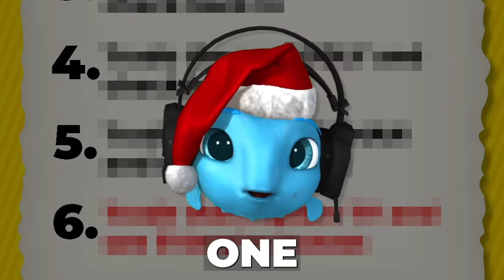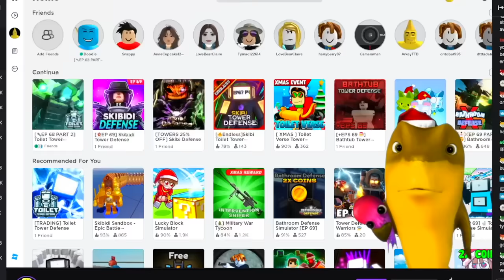I Got My Friend BANNED From Toilet Tower Defense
Today, I Troll arkey by getting him BANNED From Toilet Tower Defense!